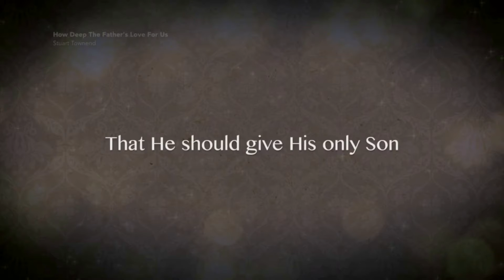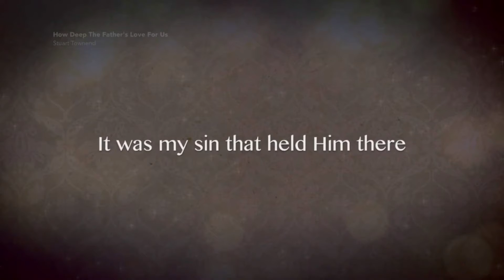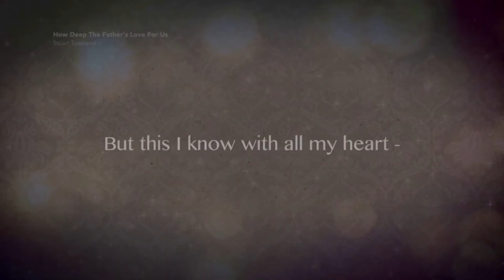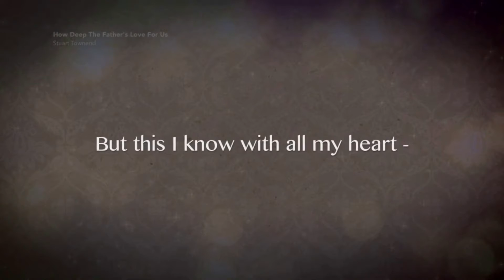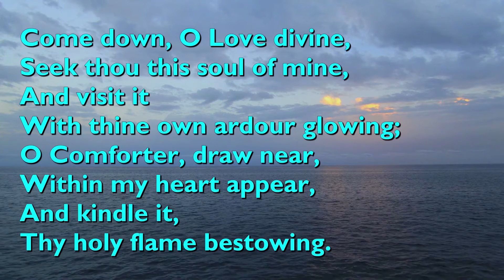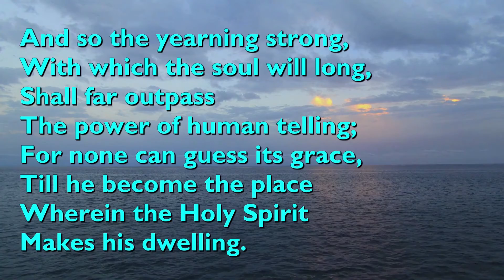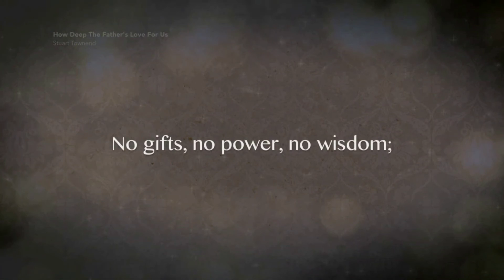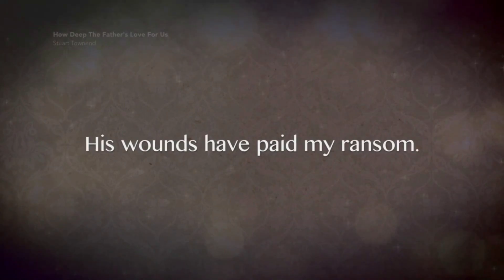REPEAT Daily Devotions from 2021 for Saturday 18th June 2022